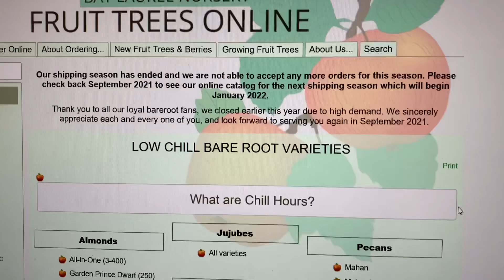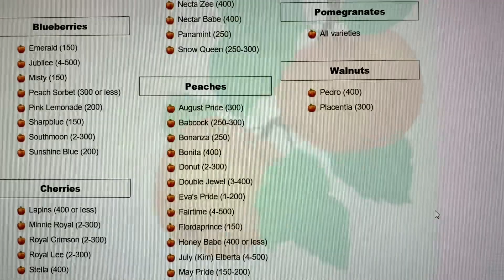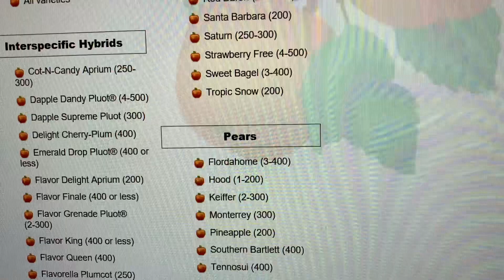Chill Hours Low Chill Fruit Tree Information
Useful arbiter information at Bay Laurel Nursery